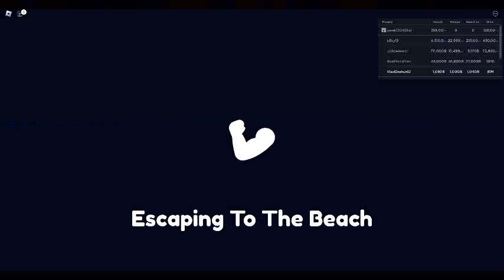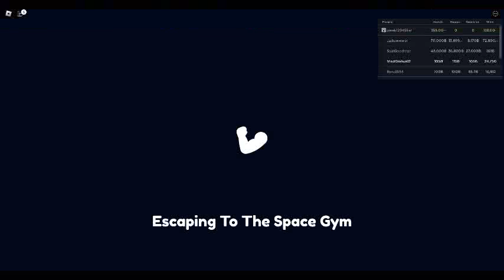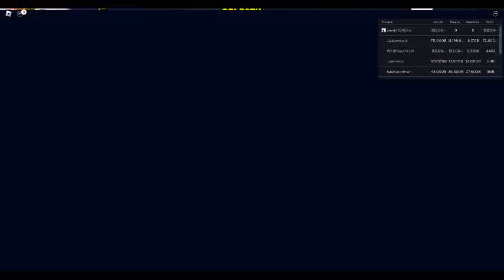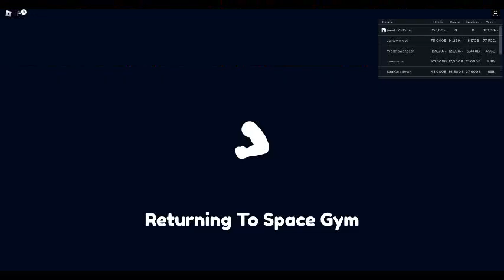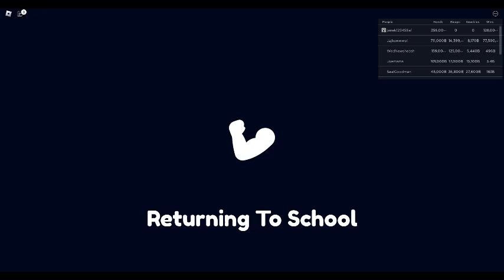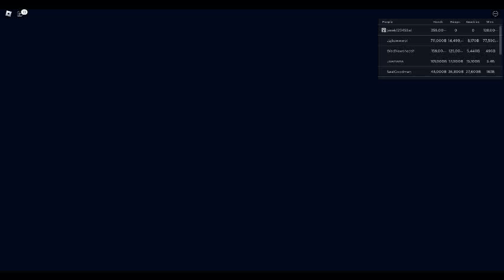Roblox Arm Wrestle Simulator Part 147